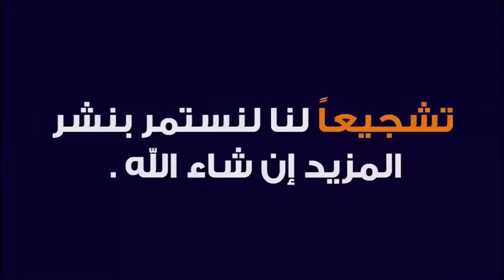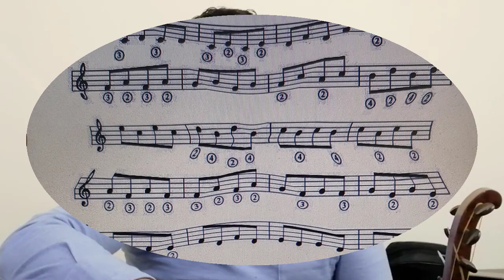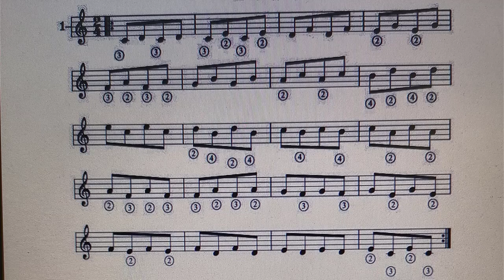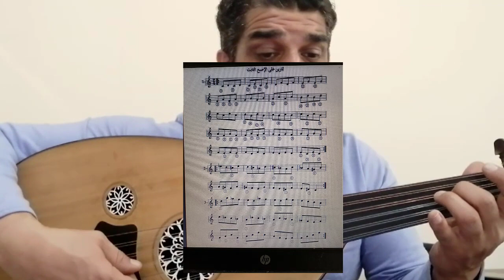طريقة تقوية الاصابع والريشة بأسرع وقت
وذلك لضمان مايلي:
1- نظام يمكن تحديده وقياسه عالميا ً لتبيان المستويات لأجل توفير إمكانية مواصلة الدراسة والتعلم.

2- نظام يتيح إمكانية منح شهادات بناءً على إنجاز متطلبات محددة بكل مستوى

ملاحظات هامة جدا ً:
1-  ان هذه الدروس  توفر فرصاً ممتازة جدا ً للراغبين بجدية بدراسة العود والغناء العربي عبر الانترنت اون لاين على وفق ارقي المعايير بناءً على المفاهيم والطرق والأساليب التي أرساها زياد هادي لدراسة العود عزفا ًوأداءً وثقافة ً وتعليماً.

3- ولكن ينبغي العلم أيضا ً أن الدراسة في للجادين فقط ومن يرغبون بتطوير معارفهم وقدراتهم بأفضل وسيلة وبأقصر وقت (كما أسلفنا) ولكن بجدية شديدة وبنظام عالمي.

4- حيث أن هنالك العديد من الأمور البسيطة والأولية (كطريقة مسك العود وطريقة ترجمة قراءة النوطة مثلا ً مما لايعار لها الإنتباه الكافي في الدراسة التقليدية للعود في أغلب المعاهد الرسمية) والمؤسف جدا ً ان نتائجها السلبية لاتظهر إلا بعد سنوات طويلة من التعلم الخاطئ حيث يكون الإسلوب قد إستقر وتم التعود على طرق خاطئة في العزف على العود أو في ترجمة قراءة النوطة الموسيقية ( وهذا مما يعاني منه أغلب من يدرسون على وفق المناهج التفليدية).

5- ولذلك تسير الدراسة في  أهمية البدء من المستوى الأول (Grade 1) حتى بالنسبة لمن وصلوا إلى مرحلة ما في العود وذلك لان التأكيد على الأسس والمبادئ هو شئ مهم جدا ً في مرحلة بناء مستوى صلب ومحترف في التعاطي مع العود. وكما أن الإهتمام ببناء الأساسات هو أهم خطوة في البناء المادي التقليدي لذا فإن بناء أساس

6- ومع ذلك ويبقى هنالك خيار لمن يرغب بالدراسة منفردا ً أو لمن يرغب بالدراسة من أي مستوى (Grade) بدون تسلسل.
7- يرجى ملاحظة أن نظام يسير على مبدأ أن الحد الأدنى للدروس هو المستوى (Grade) أي لايمكن شراء

• 3 مستويات ( Grades) (1 , 2 , 3 ) .
1. التعرف على النظام العام .
2. التعرف على أساسيات عزف النوطة الموسيقية.
3. التعرف على مبادئ نظريات الموسيقى وناريخ العود.
4. التعرف على أساسيات التعامل مع العود.
5. عزف موسيقات وقطع معروفة عربية وشرق أوسطية وعالمية.
6. التعرف على استعمال المترونوم في التمرين

• 3 مستويات ( Grades) (4 , 5 , 6 ) .
1. مواصلة التعرف على النظام العام
2. التعرف أكثر على عزف النوطة الموسيقية.
3. التعرف أكثر على مبادئ نظريات الموسيقى.
4. معرفة جيدة بالتعامل مع العود.
5. التعرف على درجة الربع الصوتي في الموسيقى الشرق أوسطية.
6. عزف موسيقات وقطع معروفة عربية وشرق اوسطية وعالمية.